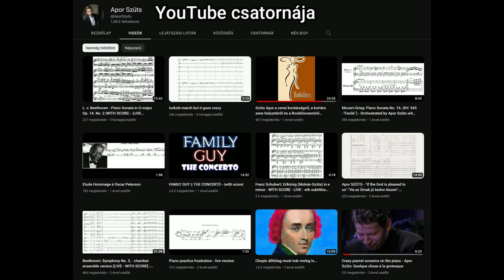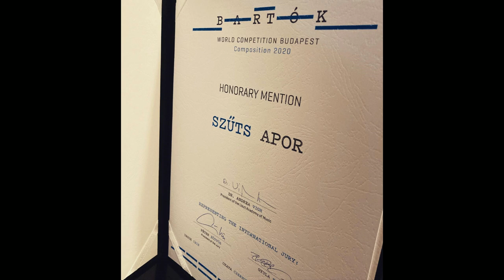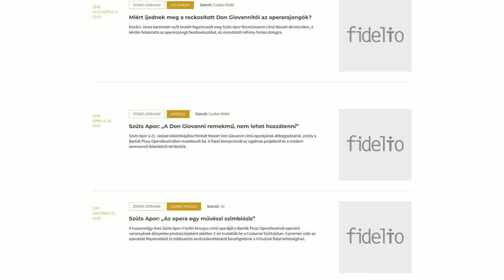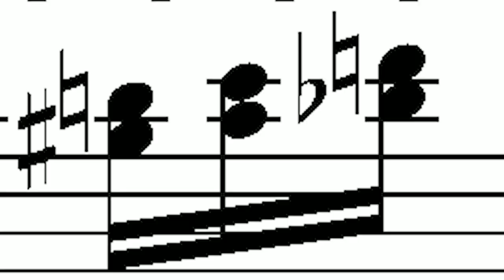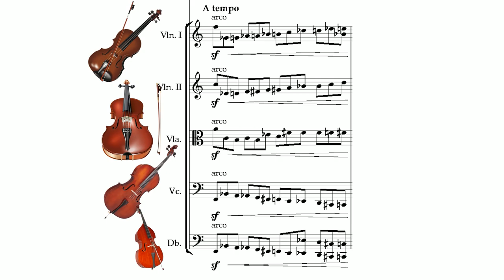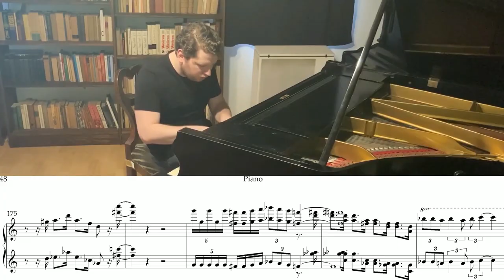Szüts Apor: zongorista, karmester, zeneszerző (montázs video)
Szüts Apor 1993. október 12-én született Budapesten. Zenész család sarja: dédapja a híres zongorista, a Zeneakadémia professzora, Ungár Imre, nagyapja Ungár István zenepedagógus. Apor zeneszerző, karmester, zongoraművész, zenei igazgató. Az ApOrchestra zenekar vezetője. A Virtuózok komolyzenei tehetségkutató verseny hozta meg számára az országos ismertséget. 2006 és 2014 között a Bartók Béla Konzervatórium növendéke volt Csemiczky Miklós és Kocsár Miklós tanítványaként, majd a Liszt Ferenc Zeneművészeti Egyetemen folytatta tanulmányait, Kecskés Balázs és Baranyay László tanítványaként. Jelenleg a Virtuózok zenei vezetője, illetve a Virtuózok Kamaraegyüttes művészeti vezetője. 2012-ben zenésztársaival együtt megalapították az ApOrchestra Szimfonikus Zenekart, melynek mai napig is vezető karmestere. Zongoristaként több hazai és nemzetközi versenyen is megfordult, többek között 2012-ben az Aci Bertoncejl Nemzetközi Zongoraversenyen, ahonnan 2. díjjal tért haza. 2014-ben indult és a középdöntőig jutott a Virtuózok című tehetségkutató műsorban. Számos helyen, több neves zenekarral, például Csíki Kamarazenekarral, a Miskolci Szimfonikus Zenekarral vagy a Budafoki Dohnányi Zenekarral adott már koncertet. 2014-ben a Miskolci Nemzetközi Operafesztivál operaíró versenyének Tehetség-díjasa lett A hallei kirurgus című operájával, melyet saját vezényletével mutattak be a Debreceni Csokonai Színházban. Volt már közös fellépése Alexander Rybakkal, a 2009-es Euróvíziós Dalverseny győztesével is. Állandó résztvevője az MTVA Hangvilla című zenei ismeretterjesztő sorozatának, ahol Batta András zenei illusztrátoraként működik közre. 2017 óta a Virtuózok zenei vezetője. 2018 nyarán, a miskolci Bartók Plusz Operafesztiválon Vlad Troickij rendezésében bemutatták a zenész közösséget rendkívül megosztó RockGiovanni című alkotását, amely Mozart Don Giovanni című operájának átirata. A mű megosztottsága ellenére nagy sikert aratott, még a zenész közösség illusztris tagjai is elismerően szóltak róla, kifejezvén, hogy ez a mű nem egy egyszerű áthangszerelés egy rock-zenekarra.

A honlapján így ír magáról: 1993. októberében születtem, életem minden részét árjárta a zene. A családom anyai ágán (kezdve a dédnagyapámtól) mindig, mindenki zenész volt. Pedagógusok, művészek éltek a családban, és ami megdöbbentő; én ezt sosem tartottam furcsának. Amennyire én tudom, (szülők elméséléséből többnyire), már mikor épp csak járni tudtam, minden zenére odafigyeltem. Akár élőben, akár felvételről, nem tudtam leszakadni a zenéről, lehetett szó akármilyen típusú hangzásról. Általában egy megkapó önéletírásnál itt már kapásból évszázados géniusznak lennék kikiáltva, és mindig baromi hatásos elem, hogy mennyire nehéz volt felnőni, végigcsinálni, küzdeni az álmokért, és még felsorolhatnék egy rakás kommersz érvet, hogy mitől vagyok különleges. De a szomorú igazság az, hogy semmi ilyesmiről nincs szó. Nincs szó különleges technikai készségről, vagy mindent legyőző akaraterőről, áldozatokról, ínségről, és nélkülözésről. Az igazság az, hogy könnyű dolgom volt. Mindig, mindenben támogattak szüleim, nagyszüleim, ha kellett anyagilag, ha kellett lelkileg. Talán pont az hiányzik belőlem, ami legtöbb naggyá vált művészt, s alkotót naggyá tette; hogy megtanuljak nélkülözni. Hogy átérezzem, milyen az, amikor ez a rengeteg támogatás nincs. Hiszen akár mennyire ismerem el, hogy szerencsém van/volt, sosem éreztem át milyen az, amikor az ínség, a nélkülözés, és a szerencsétlenség gyötör. Mint ahogyan egy férfi hiába érez együtt a nővel a szülési fájdalmakat illetően, nem fogja átérezni, és megérteni soha, mit él át, hiszen a genetika és a gondviselés kegyelméből ilyet soha nem élhet át.